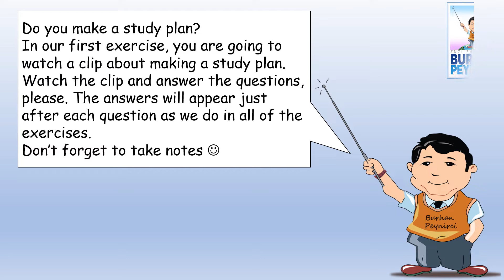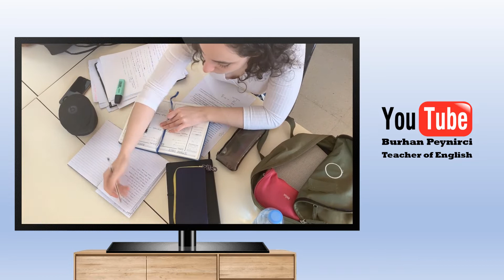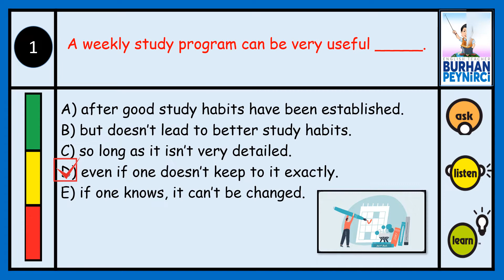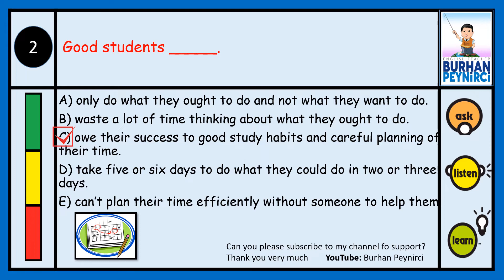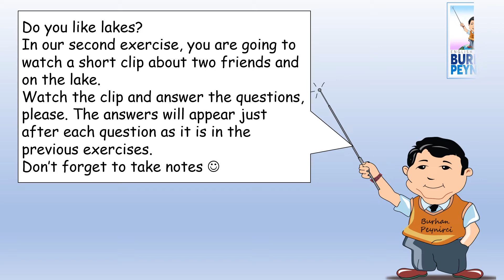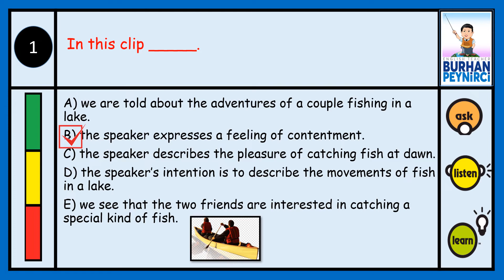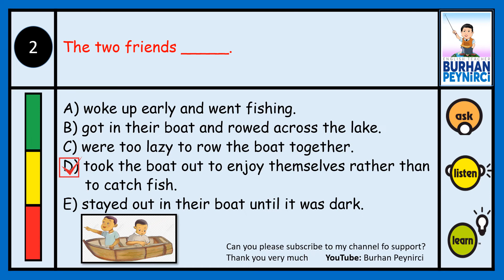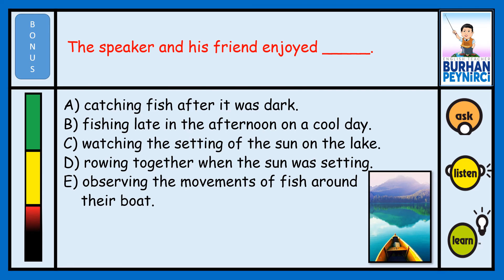Watching Comprehension Exercises - level B/C - Watch and Answer - Easy English Lesson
Easy English Lesson Series - In this video, you are going to watch some clips and answer the questions. This is a B-C level exercise. It is so useful to practice and test your listening skill. The answers are displayed just after each question.
I am a teacher of English and doing the job that I love. @English_teacher  Thanks in advance.